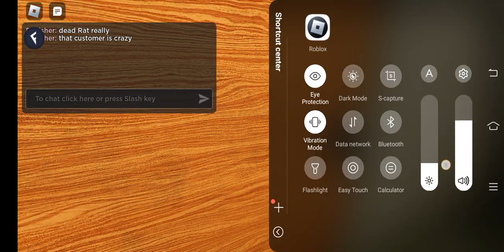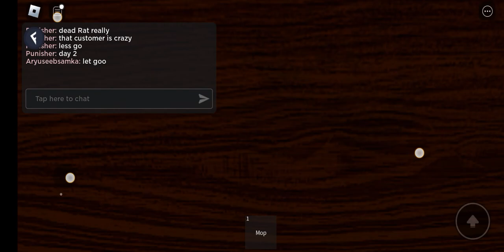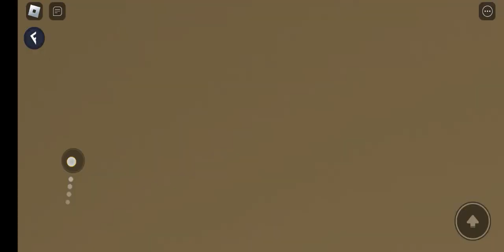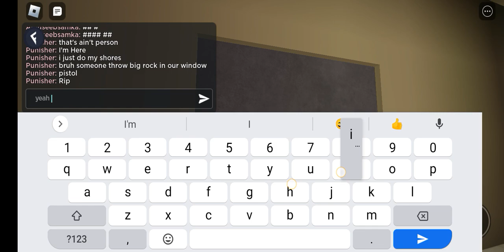playing the night shift Experience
Like And Subs For more Videos And Don't forgot to Share. country Philippines personality good.